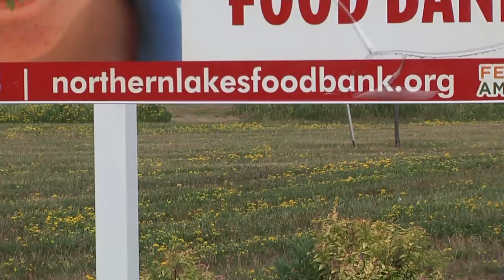Senator Klobuchar seeks funding to help the hungry